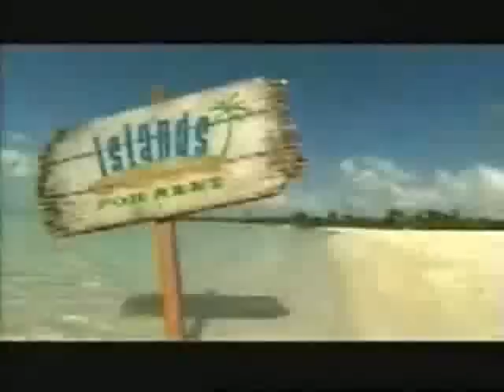Melody Key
This is the beautiful island in the Flordia Keys that you may rent, formerly owned by Nick Hexum. He sold the island in 2011.